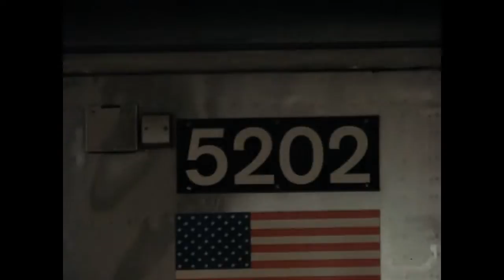November 5/6, 2009 Buffing - R44 Trains, Jay St Pre-renovation, R46 Trains on the F & G, & More!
Here is part 2 of various videos taken between November 5, 2009 and November 6, 2009, featuring the G train, a bit of the BMT Eastern Division, the Fulton St Line, and the F train! Retired R44s are shown running on the A, as well as the F & G utilizing R46s as regular assignments and a rerouted E at 34th St/Herald Square (B, D, F, M platform).